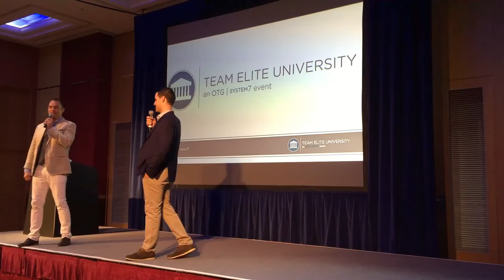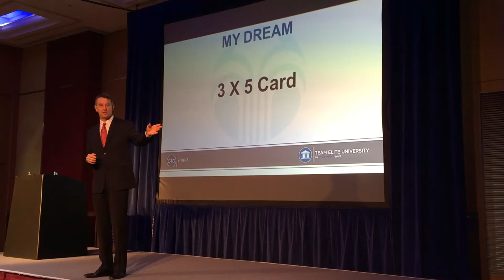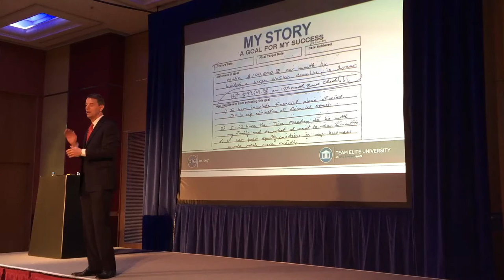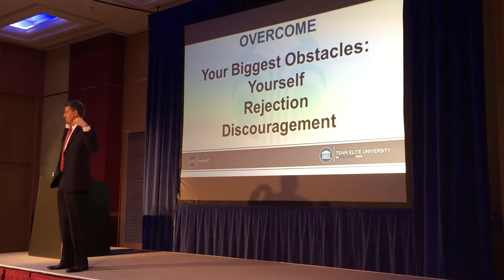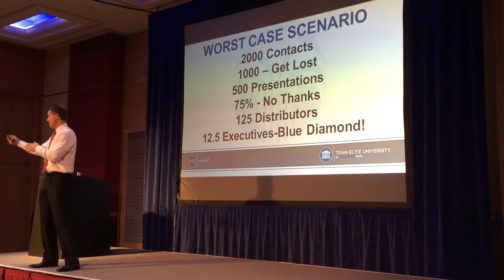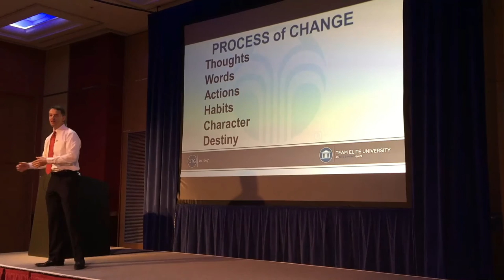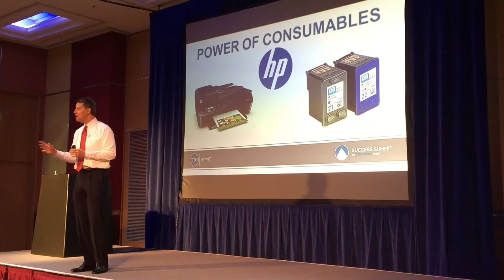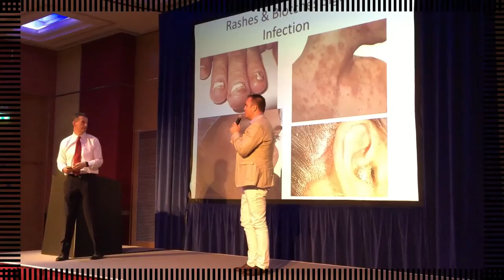Nathan Ricks London Training 2016